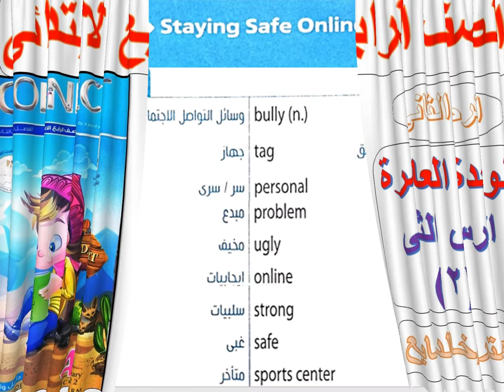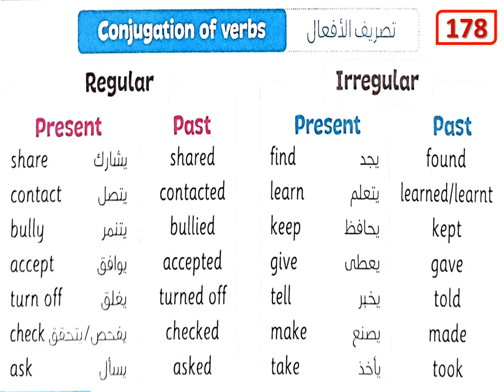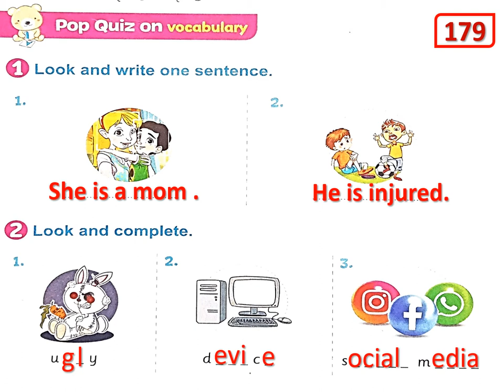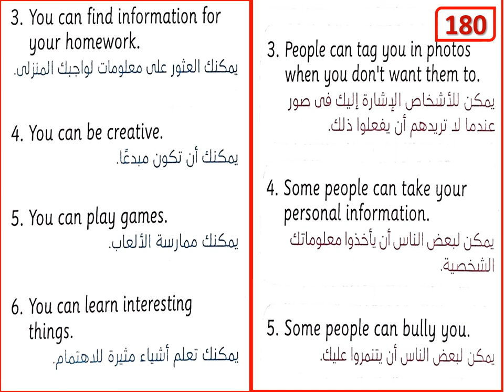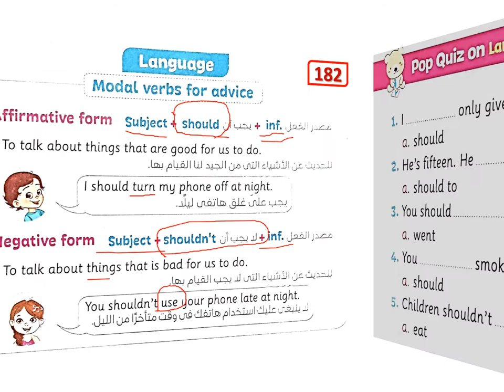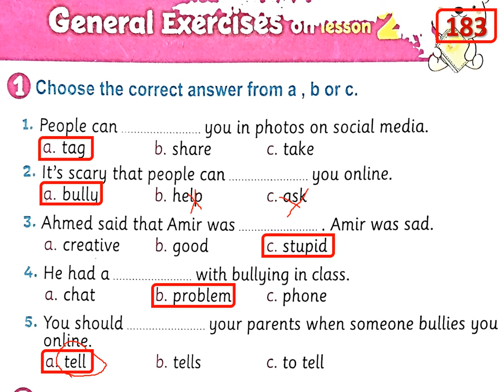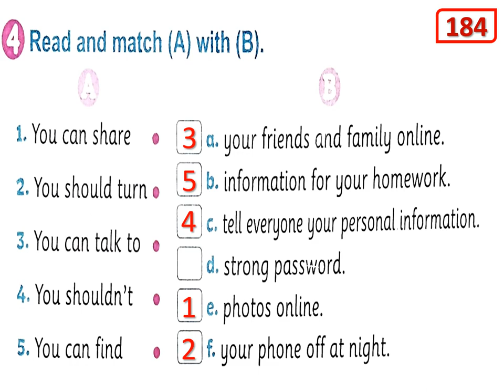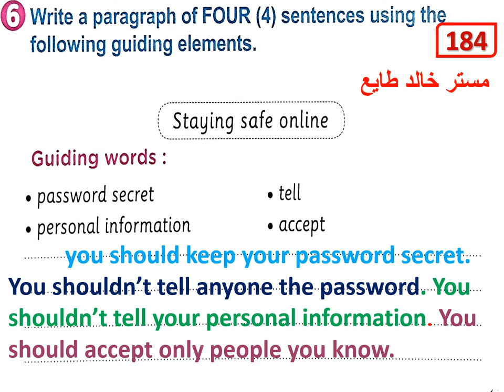حل وشرح كتاب المعاصرانجليزى رابعة ابتدائى الترم الثانى حل وشرح الوحدة العاشرة الدرس الثانى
حل وشرح كتاب المعاصرانجليزى رابعة ابتدائى الترم الثانى حل وشرح الوحدة العاشرة الدرس الثانى      I enjoy my life
شرح منهج رابعه ابتدائي المنهج الجديد انجليزي الترم الثانى 2022  الوحدة العاشرة
 I enjoy my life   رابعه ابتدائي انجليزي 2022 المنهج الجديد كونكت 4 منهج اللغة الانجليزية للصف الرابع الابتدائي الترم التانى 2022
شرح منهج رابعه ابتدائي المنهج الجديد ​الترم التانى 2022 الوحدة العاشرة
منهج اللغة الانجليزية للصف الرابع الابتدائي الترم التانى 2022
الدرس الاول انجليزي للصف الرابع الابتدائي الترم التانى 2022
منهج كونكت 4،مستر انجليزي للصف الرابع الابتدائي
انجليزي رابعة ابتدائي
انجليزي للصف الرابع الابتدائي الترم التانى 2022
انجليزى الصف الرابع الابتدائى الترم التانى 2022
انجليزي الصف الرابع الابتدائي الترم التانى المنهج الجديد
اول درس انجليزي للصف الرابع الابتدائي الترم التانى المنهج الجديد
انجليزي للصف الرابع الابتدائي الترم التانى
رابعة ابتدائى انجليزى ترم تانى
رابعه ابتدائي انجليزي الجديد
رابعه ابتدائي انجليزي كونكت
رابعه ابتدائي انجليزي الوحده الثامنة
مستر خالد طايع للصف الرابع
منهج رابعه ابتدائي انجليزي ترم تانى
كلمات رابعه ابتدائي انجليزي
منهج رابعه ابتدائي انجليزي 2021
منهج رابعه ابتدائي انجليزي ترم ثاني
انجليزي رابعه ابتدائي الترم التانى المنهج الجديد
شرح المنهج الجديد انجليزى الصف الرابع الابتدائى الترم الاول 2022
الدرس الاول انجليزى رابعة ابتدائى ترم التانى 2022 المنهج الجديد منهج كونكت 4 منهج اللغة الانجليزية للصف الرابع الابتدائي الترم الثانى 2022 انجليزى للصف الرابع الابتدائى الترم التانى 2022
منهج كونكت الصف الرابع الابتدائى 2022  منهج كونكت 4 انجليزي للصف الرابع الابتدائي الوحدة التاسعة الدرس الأول الترم التانى 2022
منهج كونكت رابعة ابتدائى 2022 كونكت 4 ابتدائى منهج الانجليزى الصف الرابع الابتدائى 2021,امتحانات رابعة ابتدائى
رابعة-ابتدائى-انجليزى-المنهج-الجديد-2022
منهج كونكت 4 انجليزي رابعه ابتدائي
انجليزي الصف الرابع الابتدائي الترم التانى
منهج انجليزي الصف الرابع ترم تانى
منهج كونكت الصف الرابع الابتدائي الترم الاول 2022 الوحده العاشرة الدرس الثانى